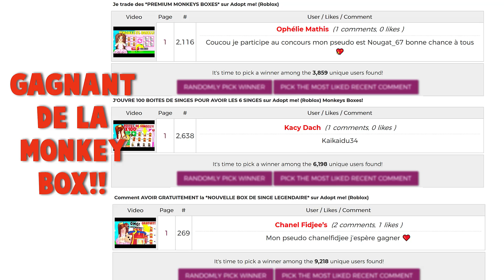VIVRE COMME UN MILLIONNAIRE PENDANT 24 HEURES sur Adopt me! (Roblox) + Gagnants des Monkeys Boxes!